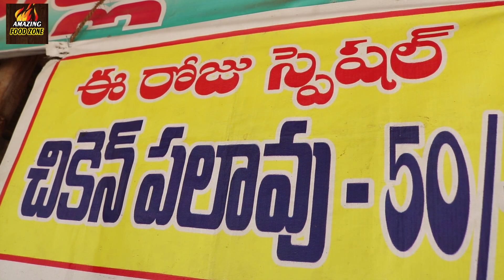Best Cheapest Chicken Pulao @ 50 rs only | Hyderabad Street Food | Amazing Food Zone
StreetFoodHyderabad AmazingFoodZone IndianStreetFood Best Cheapest Chicken Pulao @ 50 rs only | Hyderabad Street Food | Amazing Food Zone